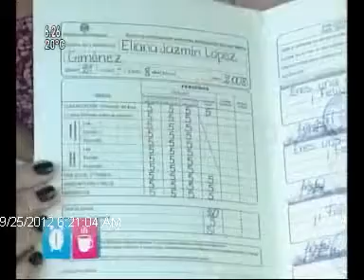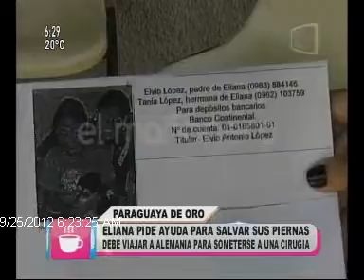ELIANA PIDE AYUDA PARA SALVAR SUS PIERNITAS, DEBE VIAJAR A EUROPA PARA OPERARSE